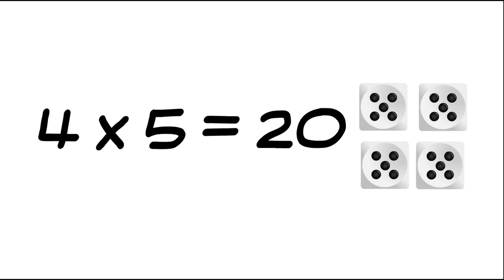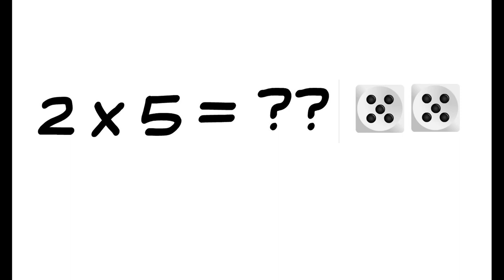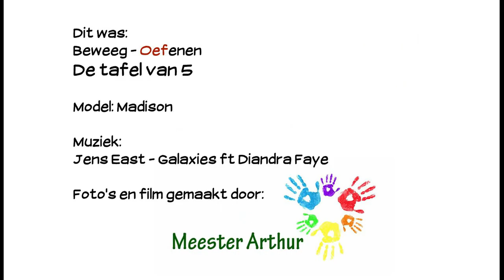Beweeg oefenen: De tafel van 5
Met combineren van lekker bewegen in de klas (of thuis) en het opnoemen van de tafel van 5, wordt oefenen hopelijk een stukje leuker!

Model: Madison

Muziek:
Jens East - Galaxies ft Diandra Faye

Foto's en film gemaakt door Arthur Krijgsman

Vast dankjewel!